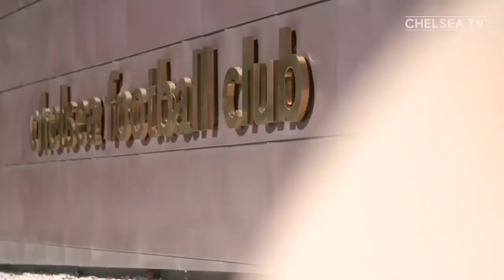BARCA BUKA PEMBICARAAN DENGAN AZPI‼️Siapa Pemain Paling Impresif❓Silva Layak Kontrak Baru😇